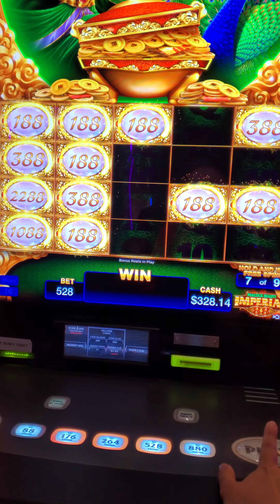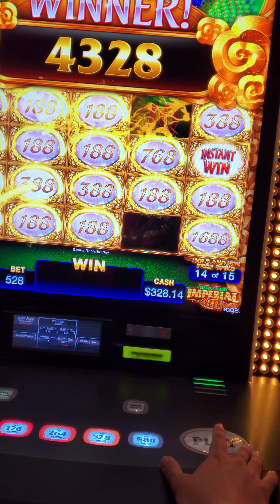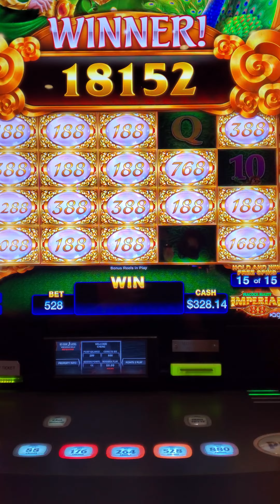Slot machine: Peacock Beauty Imperial 88 - hold n spin feature - good win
It's super difficult for me to land a hold n spin feature on this game.  I finally landed one and it was a good win!